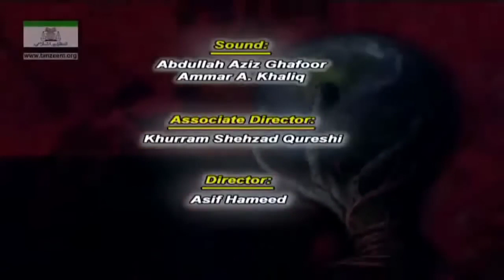Alam E Islam Par Dajaleyat ka Aakhri Hamla By Dr Israr Ahmad | Dr Israr Ahmed